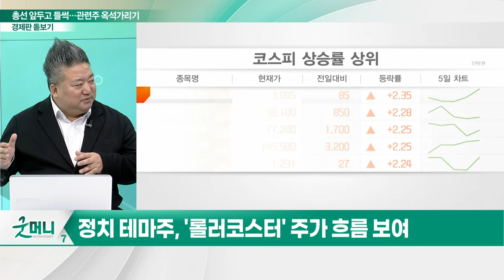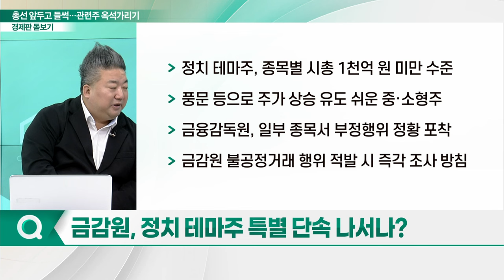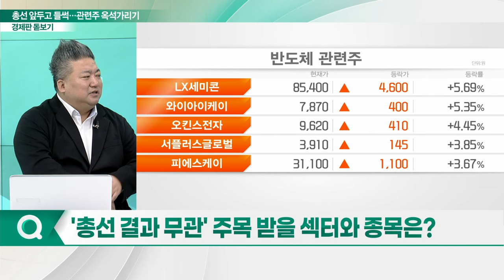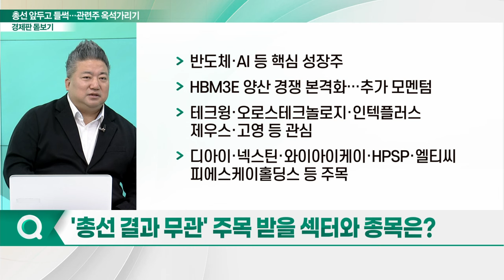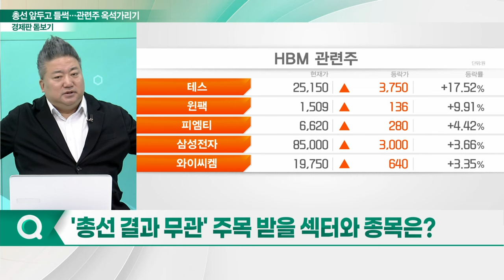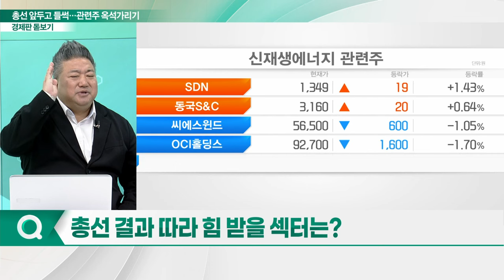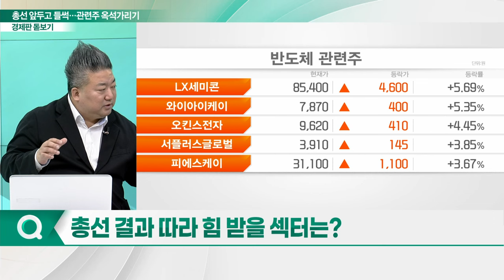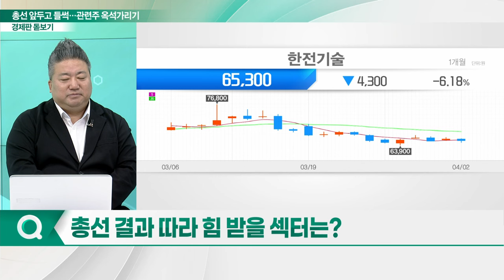총선 앞두고 '들썩'... 관련주 옥석가리기_경제판 돋보기 (20240403)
Q. 총선 앞두고 정치 테마주 관심, 배경은?
Q. 널뛰는 주가... 급등락 종목 늘어나나?
Q. 정책 테마주에도 조명... 배경은?
Q. 금감원, 정치 테마주 특별 단속 나서나?
Q. '총선 결과 무관' 주목 받을 섹터와 종목은?
Q. 총선 결과 따라 힘 받을 섹터는?